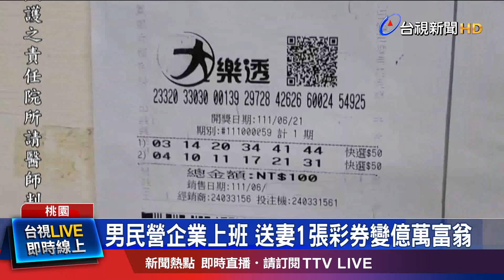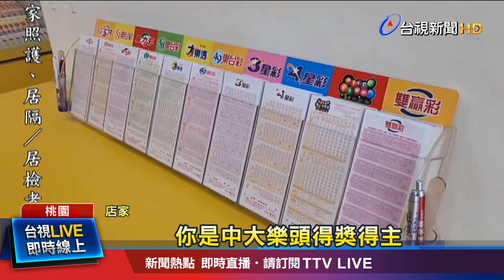男民營企業上班 送妻1張彩券變億萬富翁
老婆大人萬歲！桃園一名男子為了要幫老婆慶生，但又沒有太多預算，於是花了50塊，買了一張大樂透彩券。沒想到，真的是一券在手，希望無窮，這張彩券中了頭獎，50元換1.2億，生日禮物瞬間大到可以讓夫妻倆買房圓夢。